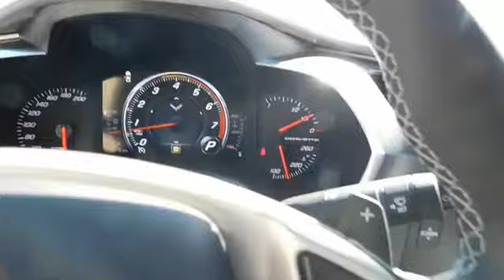2019 Chevrolet Corvette Durham, Chapel Hill, Raleigh, Cary, Apex, NC 100671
2019 Chevrolet Corvette
2019 Chevrolet Corvette 2dr Grand Sport Cpe w/2LT - Stock#: 100671 - VIN#: 1G1YY2D71K5100671

409 S Roxboro St.

Heated/Cooled Leather Seats, Alloy Wheels, REMOTE VEHICLE STARTER SYSTEM, REAR AXLE, 2.73 RATIO, ELECTRONIC LIM... ENGINE, 6.2L (376 CI) V8 DI. WATKINS GLEN GRAY METALLIC exterior and GRAY interior, Grand Sport 2LT trim CLICK NOW! KEY FEATURES INCLUDE: Leather Seats, Heated Driver Seat, Cooled Driver Seat Rear Spoiler, Onboard Communications System, Aluminum Wheels, Remote Trunk Release, Keyless Entry, Steering Wheel Controls, Electronic Stability Control. OPTION PACKAGES: TRANSMISSION, 8-SPEED PADDLE SHIFT WITH AUTOMATIC MODES, ENGINE, 6.2L (376 CI) V8 DI (460 hp [343 kW] @ 6000 rpm, 465 lb-ft of torque [627.8 N-m] @ 4600 rpm) (STD), REMOTE VEHICLE STARTER SYSTEM, REAR AXLE, 2.73 RATIO, ELECTRONIC LIMITED-SLIP, PERFORMANCE, AUDIO SYSTEM, CHEVROLET INFOTAINMENT SYSTEM with 8 diagonal color touch-screen, AM/FM/HD stereo with seek-and-scan and digital clock, includes Bluetooth streaming audio for music and select phones; voice-activated technology for radio and phone; featuring Android Auto and Apple CarPlay capability for compatible phone (STD). Chevrolet Grand Sport 2LT with WATKINS GLEN GRAY METALLIC exterior and GRAY interior features a 8 Cylinder Engine with 460 HP at 6000 RPM*. VISIT US TODAY: This dealership is a member of the Hendrick Automotive Group, the 6th largest automotive group in the United States. This gives us many advantages over our competition. I know that when you buy a New or Pre-owned vehicle from Hendrick Durham Auto Mall you know you are getting a vehicle from a reputable organization. Like most successful companies, our business, products and services are only as good as our employees. Horsepower calculations based on trim engine configuration. Please confirm the accuracy of the included equipment by calling us prior to purchase.